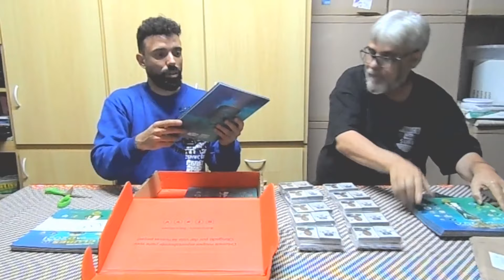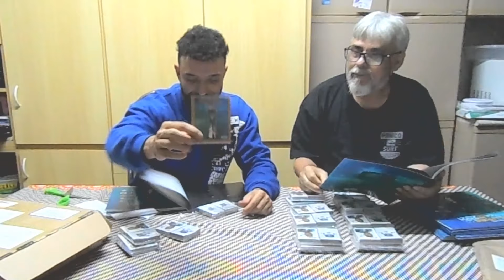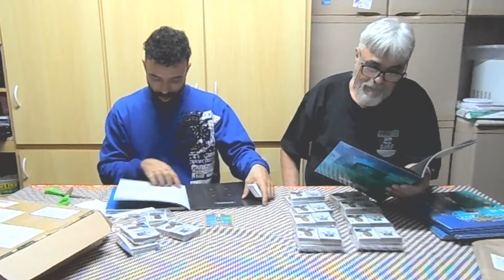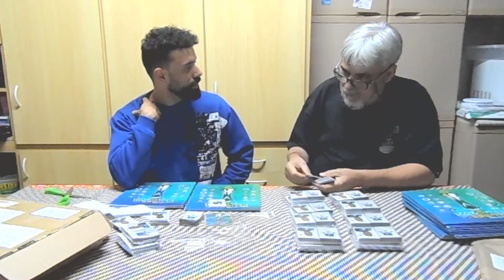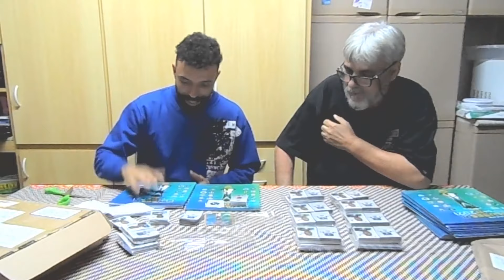ÁLBUM da SÉRIE D do BRASILEIRÃO 2021 - Fui buscar ele!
Meu álbum da Série D do Brasileirão 2021 chegou, mas não em casa, chegou lá pro meu amigo Mané Barranco. Bora conhecer essa figura e ver o álbum dos Clubes da Série D pela primeira vez?